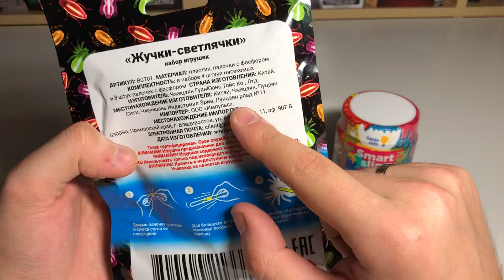САМЫЙ ЛУЧШИЙ СЛАЙМ ЗА СОТКУ / SMART SLIME / СВЕТЯЩИЕСЯ ЖУКИ